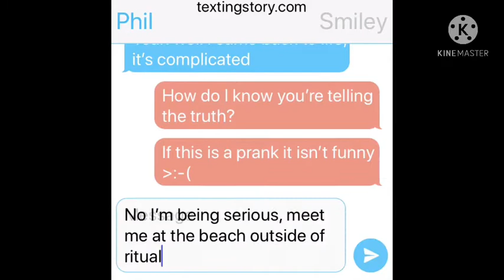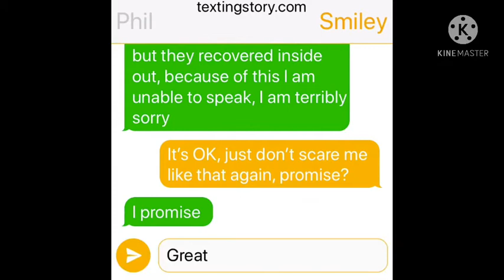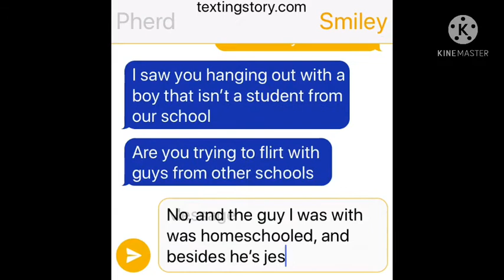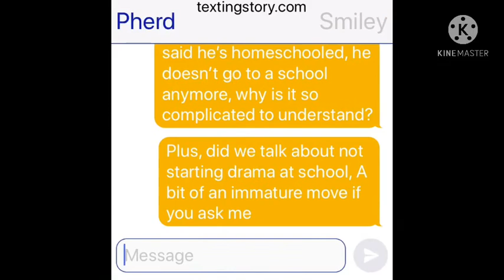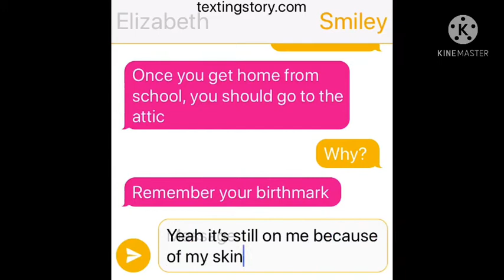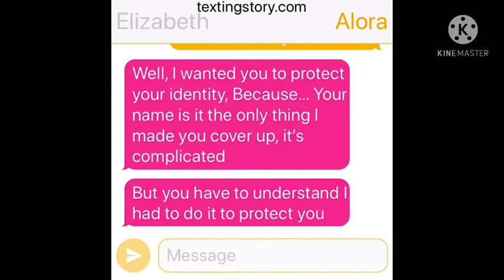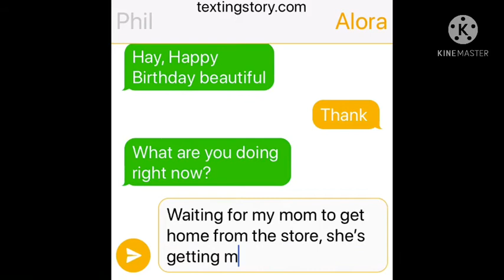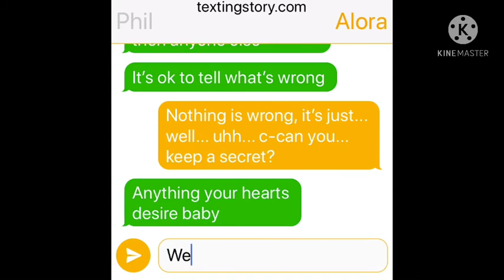Riddle School: Vizion Eras/Ch1: Undead Secrets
This is the first texting story I’ve ever posted on my channel, I hope you enjoy it

Oh, and Mom if you’re watching this, happy Mother’s Day